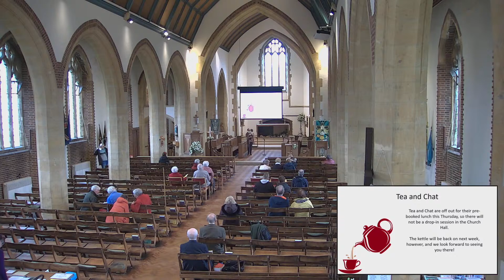Parish Communion for the Second Sunday of Easter, 7th April 2024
Readings:

1 John 1.1-2.2
John 20.19-31

President: Revd Canon Ian Calder